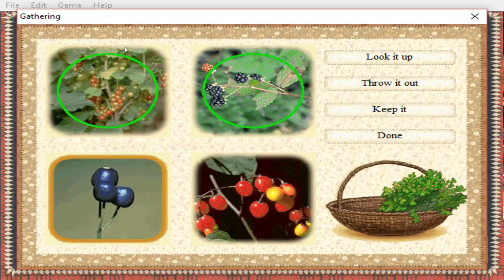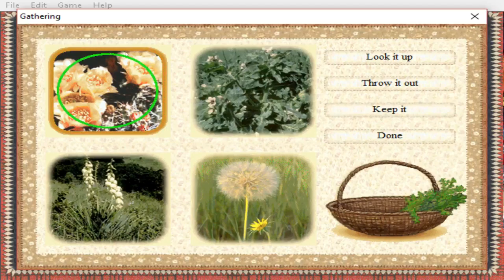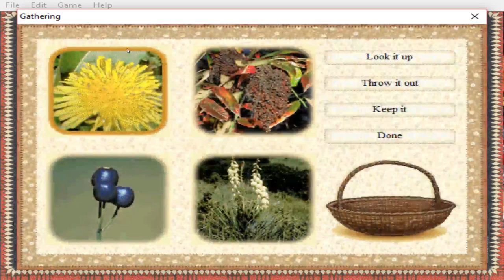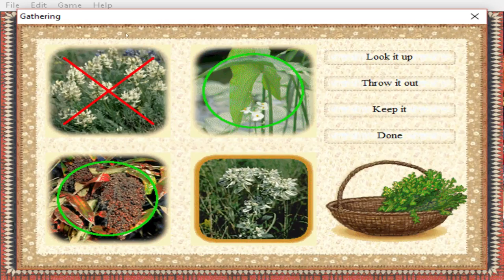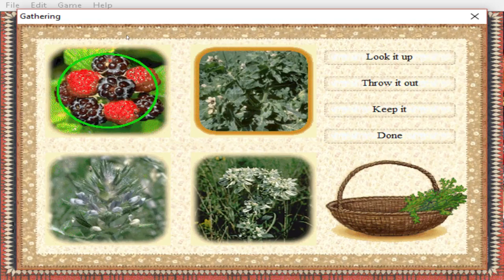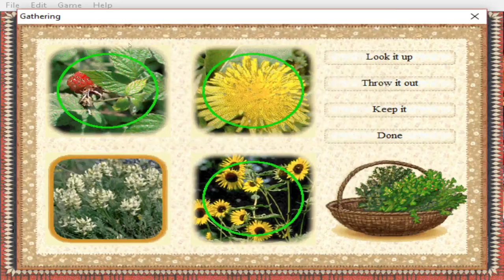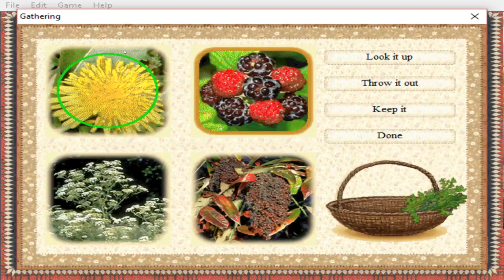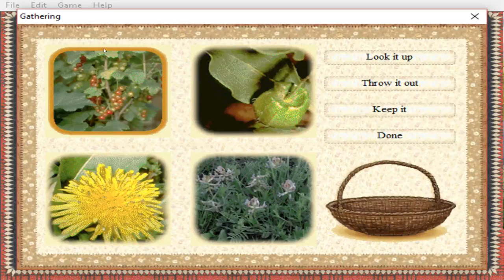Oregon Trail [Episode 2: New Pair of Fish]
Ignore the fact that my mouse is off in all of these episodes.  I'm clearly professional.

Shoutouts to Vonyco for the awesome art and music!